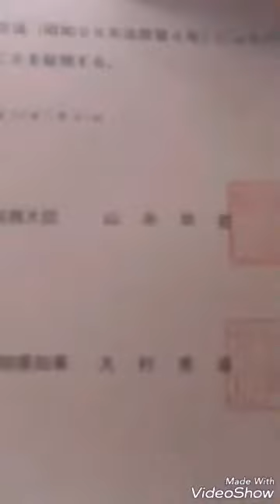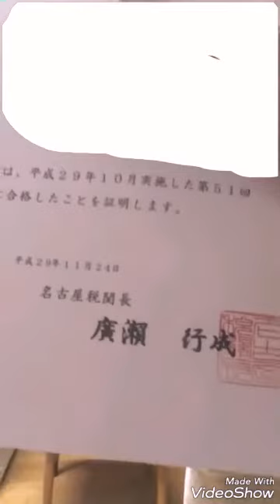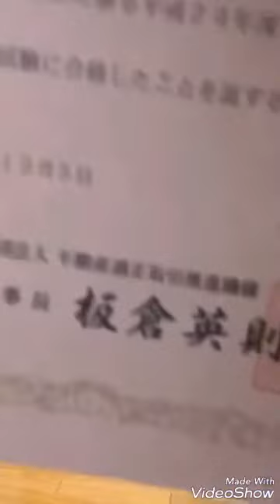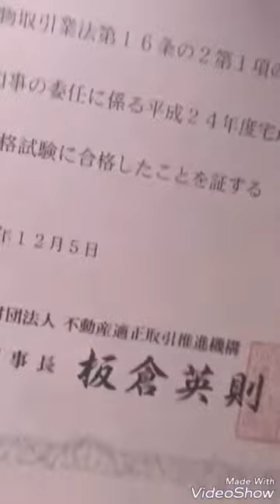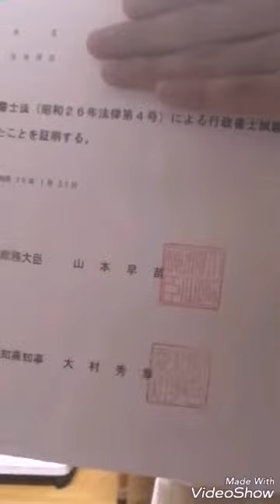漫才「IT会社就職面接試験」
漫才。